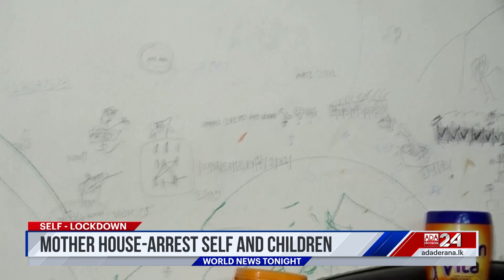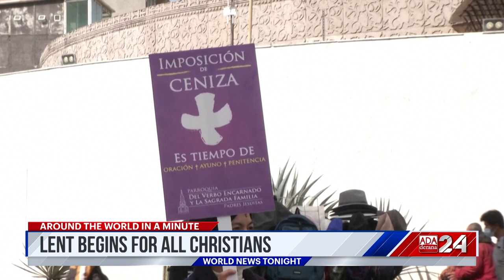Ada Derana World News Tonight | 23rd February 2023